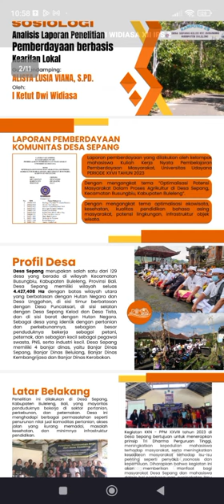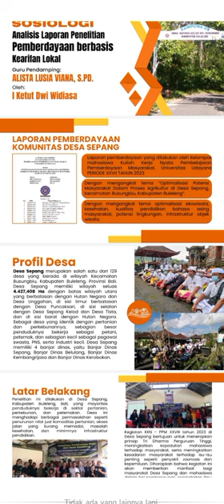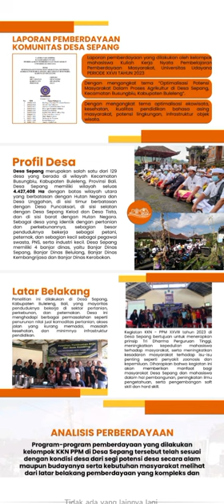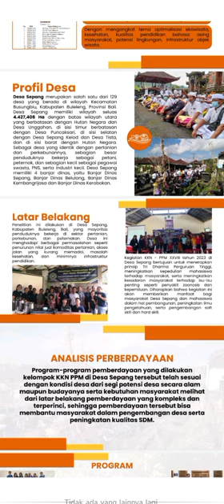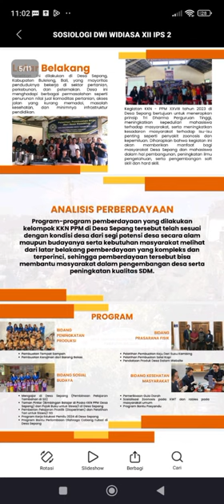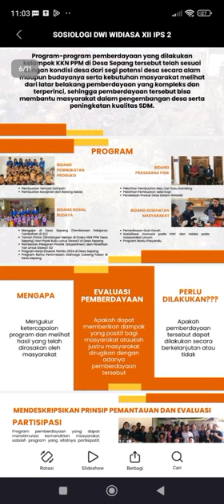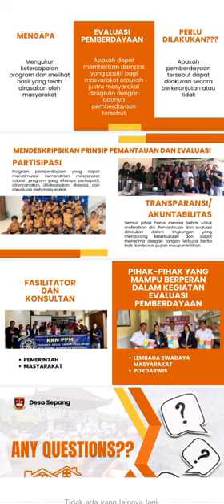sosiologi dwi widiasa Xll IPS 2